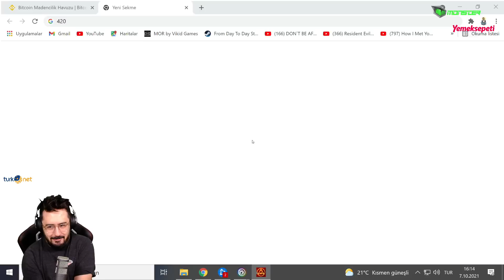ÖZGÜRLÜK SAVAŞI! | FAR CRY 6 TÜRKÇE BÖLÜM 5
Ben Mete Özbey , bu videoda Ubisoft tarafından yapılan yeni oyun Far Cry 6 nın senaryosunu sunmak üzere ilk bölüm ile karşınızdayım.İyi seyirler.

Uygun fiyata oyun ve dahası oyunlara dair bir çok ürünü satın alabileceğiniz EPIN i ziyaret etmek için

Videoyu Beğendiyseniz ;